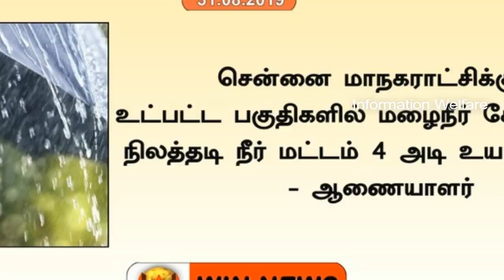சென்னைக்கு மகிழ்ச்சியான செய்தி! அதே சமயம் மாவட்ட ஆட்சியர் வெளியிட்ட எச்சரிக்கை அறிவிப்பு!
சென்னைக்கு மகிழ்ச்சியான செய்தி! அதே சமயம் வெளியான எச்சரிக்கை அறிவிப்பு!